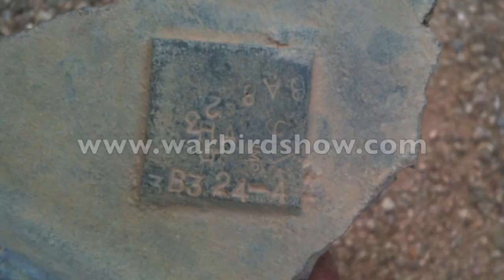FM-2 CRASH NEAR VAIL, ARIZONA, ON JANUARY 13, 1944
Visit to a crash site of a General Motors FM-2.  Lieutenant (jg) R.F. Miller was ferrying FM-2 "Wildcat," BuNo 16012, from Big Springs, TX, to San Diego, on January 13, 1944.  Lt. (jg) Miller passed over Vail, AZ, and was preparing to land at the Consolidated airport (now known as Tucson International Airport) when his engine died. The pilot successfully bailed out.